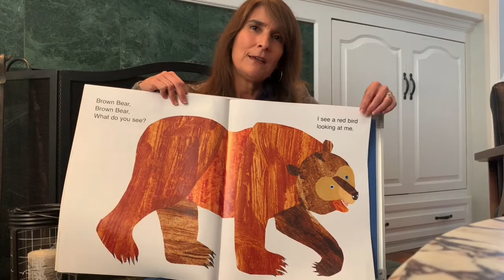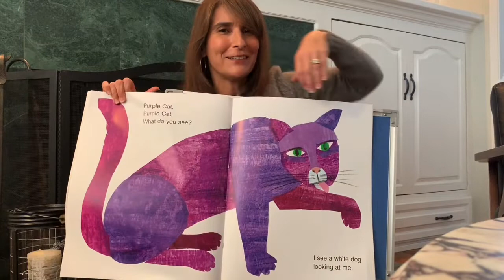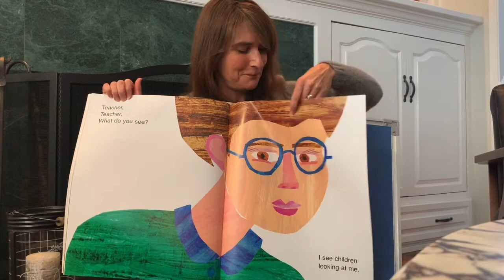Brown Bear, Brown Bear, What Do You See?